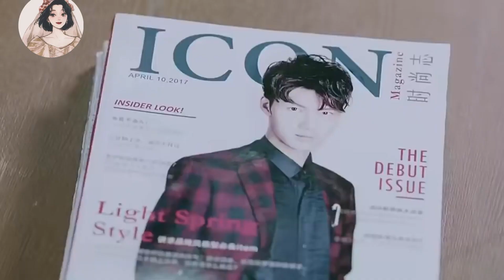灰姑娘對別的男人犯花癡，霸總吃醋生悶氣，下秒灰姑娘1個舉動秒哄好！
qadwzdr 王子大人 公主病 2
【劇情簡介】
該劇講述了平凡少女孫小桃#張予曦 意外捲入影帝姜昊#謝佳見 的死亡事件並在查找真相的過程中逐漸與傲嬌王子大人互相吸引的故事。